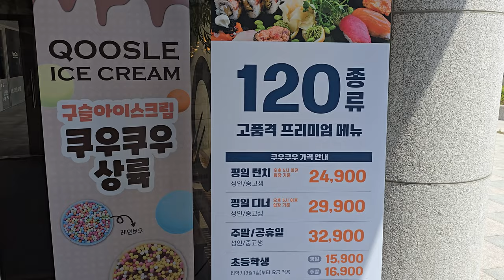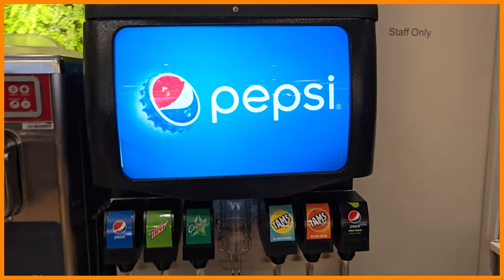쿠우쿠우 목포점 오직 이곳에서만 드리는 빅5 대마끼,메로구이,홍게찜,완도활전복장,구슬아이스크림 여기다 한잔 적시고 왔어라~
쿠우쿠우 목포점
목포시 남악로 22-14
요리연구가 선생님께서 직접 운영하시는 목포 쿠우쿠우
오직 이곳에서만 제공되는 특별한 빅5 대마끼 메로구이 홍게찜 완도활전복장 구슬아이스크림
거기에 각종 초밥들과 다양한 음식들 전부 맛있게 잘 즐기고 왔습니다!!

본 영상은 쿠우쿠우 목포점의 제작 지원을 받아서 제작된 영상입니다

이메일
인스타
jobswa